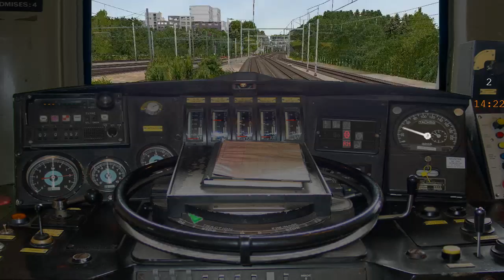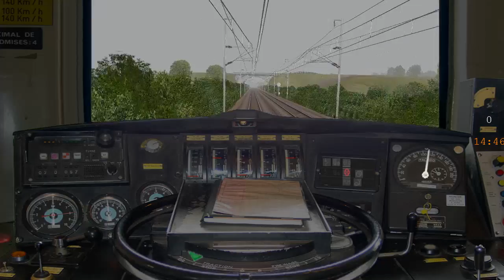Open Rails (MSTS Compatible Train Sim) France - Ligne Brest Rennes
-Software: Open Rails (train simulator project compatible with Microsoft's Train Simulator (MSTS)) FREE @

-Rolling Stock: Various @ FREE , etc. and Sylium (payware)